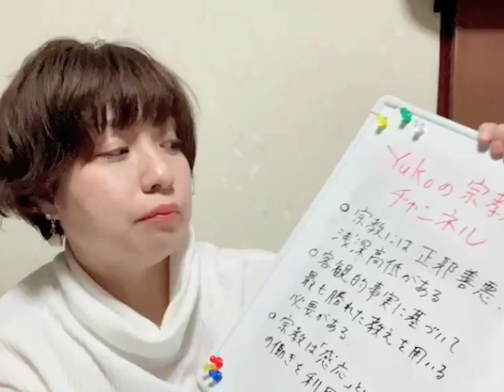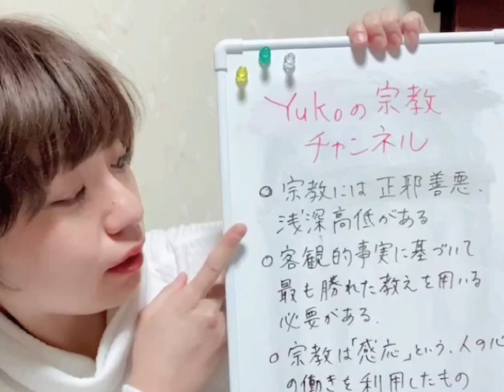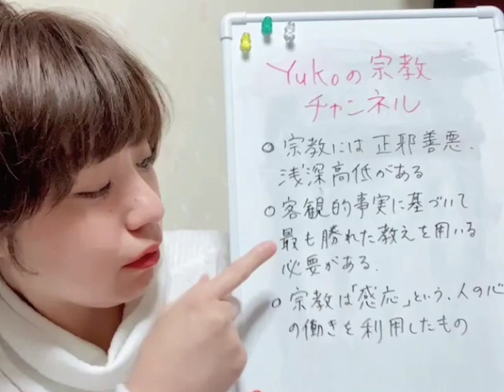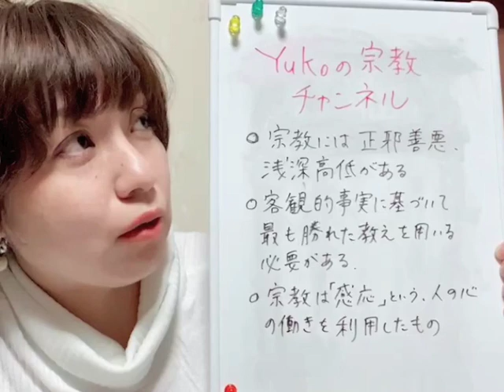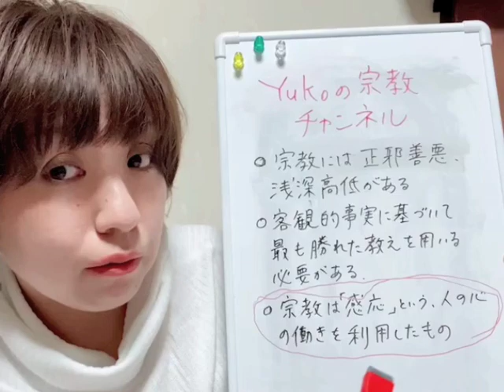【Yukoチャンネル_Part1】ごあいさつ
1_ごあいさつ

宗教チャンネル「蘭室の友」主任である
yukoさんによる、ごあいさつです。